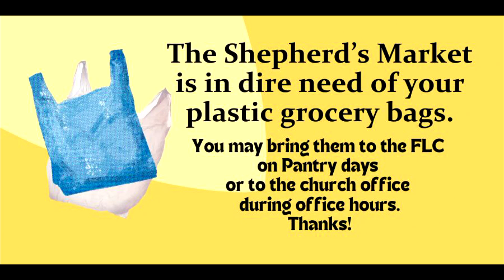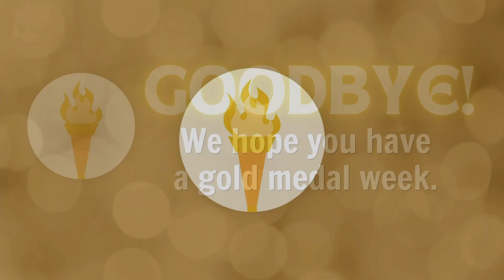St. John's United Methodist Church - August 18, 2024 - 8:30am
Welcome to worship as our Olympic Faith series continues. Much like Olympic athletes experience, life is full of victories and defeats. As those seeking to follow Jesus, we are called to be a community where we can run the race and walk the paths of life together - where we support and encourage one another on the journey.

Friends, please complete this brief form so we can know who is with in worship Permission to stream music covered by One License A-732159 and CCLI License 20233858.